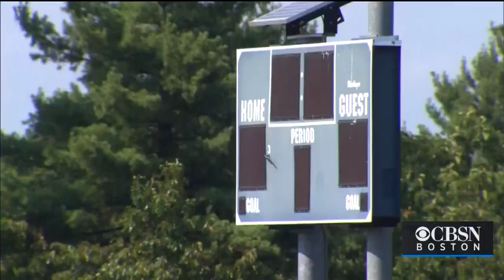Windham, NH High School Goes Remote, Sports Suspended After Students Contract COVID-19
All sports have been suspended and the school is moving to remote learning for the rest of the week after students tested positive for Covid-19. WBZ-TV's Kristina Rex reports.